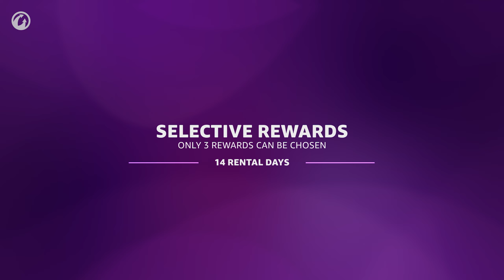Obtengan más del universo de Warhammer 40,000 con un comandante exclusivo y otro contenido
¡Por el Emperador y Sanguinius! Los Ángeles Sangrientos han llegado a World of Tanks representados nada más y nada menos que por el noble Teniente Primaris Tolmeron.

Pueden reclutar al comandante hasta el 21 de junio como parte del paquete ""Wings of Wrath"", junto con elementos de personalización únicos, 3 días de cuenta premium de WoT y 10 misiones por ×5 XP.